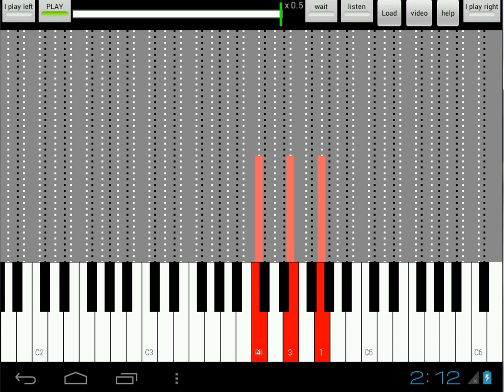Satie Gymnopedie 2 - listen/play both hands - Speed 0.5